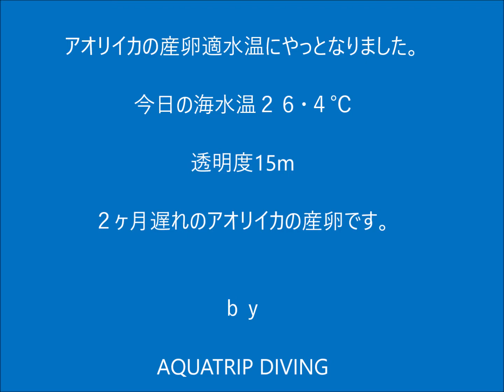【アオリイカの産卵】アオリイカの産卵シーン 鹿児島の海 産卵床 イカシバ アクアトリップダイビング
20210630 今年は海水温の上昇が遅く、中々アオリイカの産卵適水温にならず、２ヶ月見ていなかったアオリイカの産卵シーンを今日やっと見る事が出来ました。ピークは７月上旬～７月中旬か？！